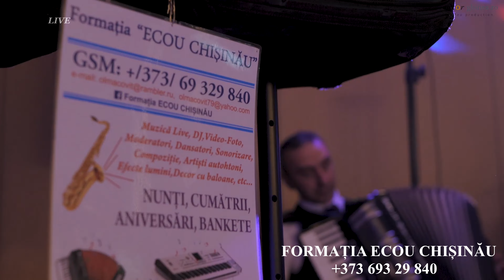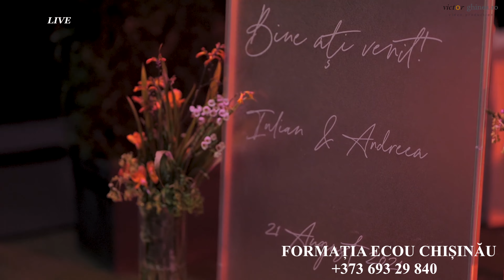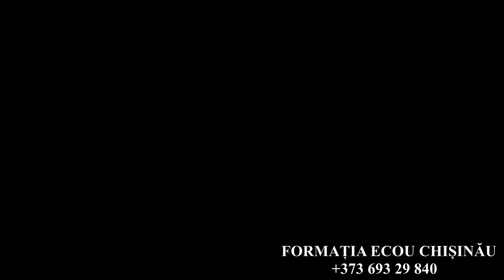Nunta România | Formația Ecou Chișinău | Restaurant Chopin | Pallas Mall Iași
Formația Ecou Chișinău
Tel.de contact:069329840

Vitalie Popescu    Olesea Popescu   Igor Cocimariuc
Viore Turcan   Mihai Beselea   Vladislav Andronic
Ilie Tucanov Cebotari Ruslan   Tolea Znacovan